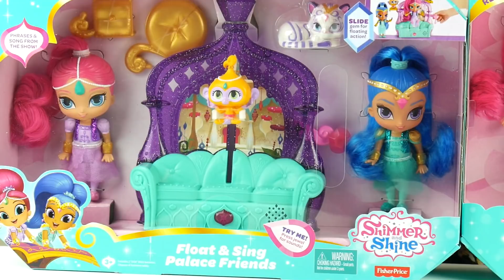Shimmer i Shine • Latający Dywan i Pałac • Fisher Price • openbox